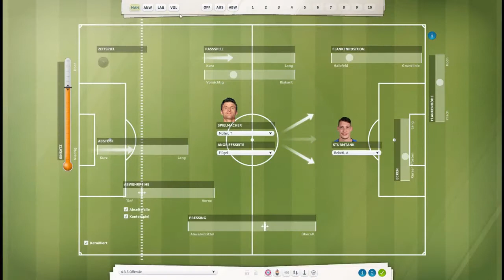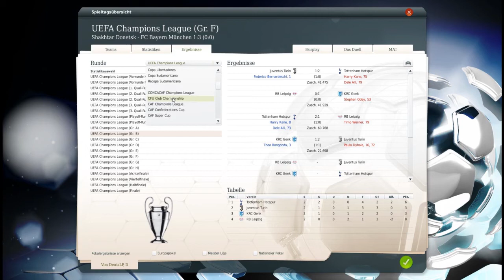Fußball Manager 20 || Folge 21 || 2.CL Spieltag Donetsk vs. FC Bayern